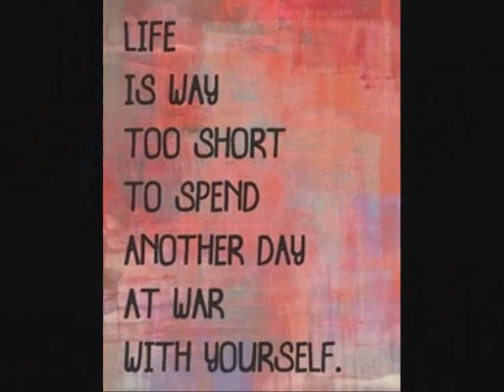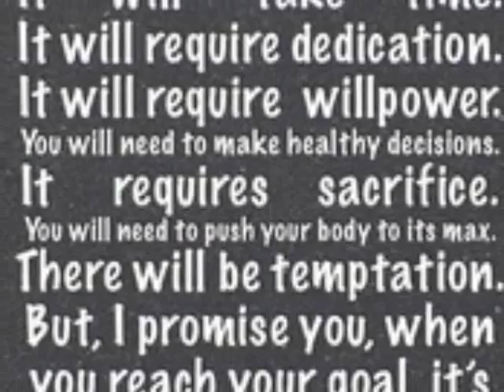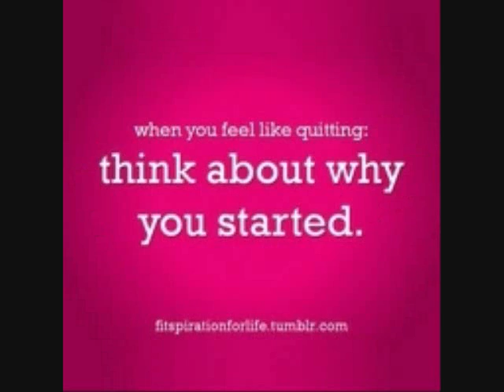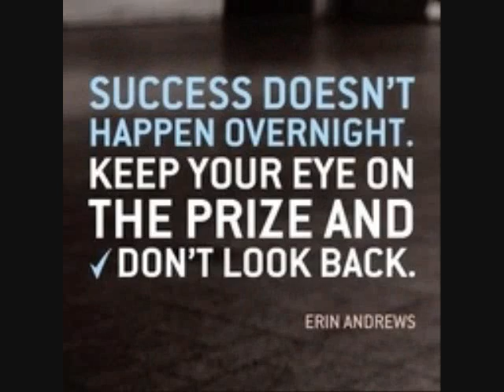Refashion your life - Chalyces weight loss secret - wk 6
After showing week 4 - the 80lb. purpose you've been asking and begging for weight loss advice! Chalyce shares her weight loss secret today plus shares her turning point story and MORE!!! Visit brassyapple.com for 3 free printables this week from the video